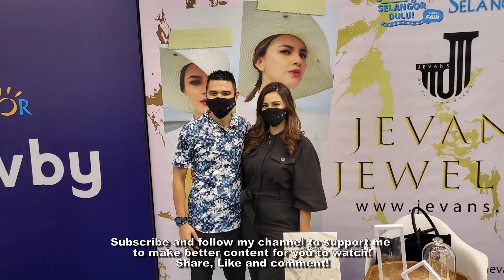The Walkaround: Jevans Jewelry partnership with Tourism Selangor at Pusing Selangor Dulu Travel Fair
Tourism Selangor launched Pusing Selangor Dulu Travel Fair,
Jelajah Pusing Selangor Dulu 2022, and a special collaboration
with Jevans Jewelry from December 3rd – 5th 2021, at Concourse Square, Paradigm Mall, Petaling Jaya.

The Pusing Selangor Dulu Travel Fair and Jelajah Pusing Selangor Dulu 2022, was successfully launched today, presided by Y.B. Tuan Hee Loy Sian, Selangor State’s Executive Council Member of Tourism and Environment. Tourism Selangor will embark to other Malaysian States next year with Jelajah Pusing Selangor Dulu 2022, as part of the promotional initiatives of the “Pusing Selangor Dulu” Domestic Tourism Campaign by Tourism Selangor.

Meanwhile, the Pusing Selangor Dulu Travel Fair has been attracting the masses as the event area today saw an estimation of up to 5,000 visitors. Event-goers also witnessed the launch of JEVANS Jewelry, a unique collaboration by YBhg. Che Puan Juliana Evans, Pusing Selangor Dulu Campaign’s Ambassador, and Tourism Selangor.